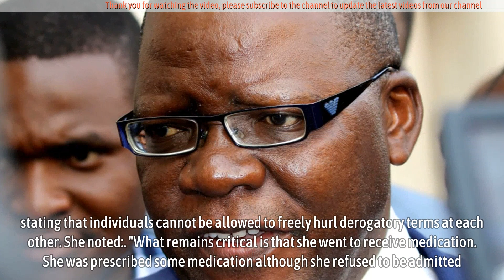Tendai Biti Convicted, Faces Jail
Tendai Biti, the rotational acting President of the Citizens Coalition for Change, has been found guilty of verbally assaulting Russian national and investor Tatiana Aleshina in 2020.

Biti, a lawyer by profession, staunchly denied the allegations, contending that the charges against him did not constitute a criminal offence.

The conviction stemmed from an incident at the Harare Magistrates Court, where a heated exchange of words occurred between Biti and Aleshina.